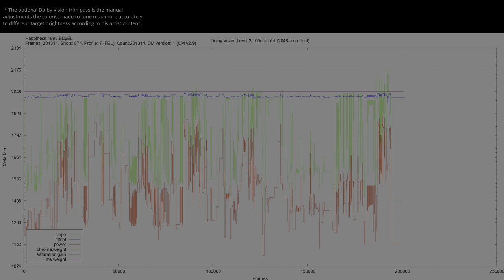Happiness 1998 4K UHD HDR Blu Ray ANALYSIS vs 1080p BD SDR 100nits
Happiness1998 HDRvsSDR UHDREVIEW 2160pVS1080p Explore the visual impact of Happiness 1998 in HDR! 🌍🔍 Forget about the meaningless SDR tone-mapped comparisons and the other channels that manipulate the SDR tone-mapping settings to make it look the same. This video shows the REAL difference between HDR and SDR without compression or loss. Comparing HDR Rec.2020 to the SDR Rec.709 version, and witness the stunning differences in color and detail (when the grading was done right). Immerse yourself in the future of cinematic excellence... * Can be viewed in HDR in Chrome/Edge/Opera but not in Firefox. Dont forget to turn on HDR in the Windows display settings.. 🎥✨

00:07 intro